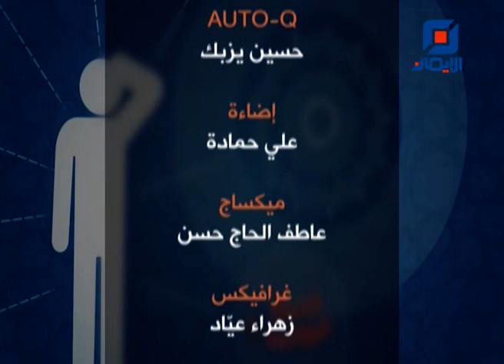آثار تكنولوجيا المعلومات والاتصالات على أخلاق النشء | أخلاق . نت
الحلقة الخامسة  من برنامج " أخلاق .نت " مع الشيخ الدكتور بهاء الدين سلام
بعنوان: " آثار تكنولوجيا المعلومات والاتصالات على أخلاق النشء"